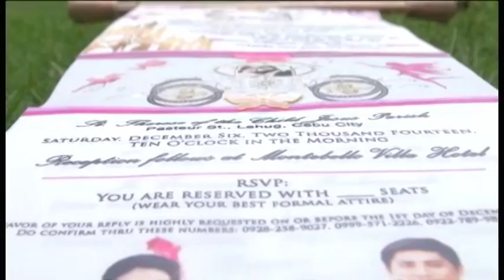sugar and sweet sde by caranzo digital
Sugar + Sweet SDE

Roland Caranzo
- Pro Local & International Photographer
- Graphic Designer Local & Abroad
- Photography & Photo Editing Instructor

Cebu - Philippines
Lot 1119 Nivel Hills, Apas, Cebu City 6000
Mob Globe: (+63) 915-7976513 • 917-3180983
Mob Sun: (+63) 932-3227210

"Make your moments last! A dream collection is our vision of how every memorable moments should be captured."